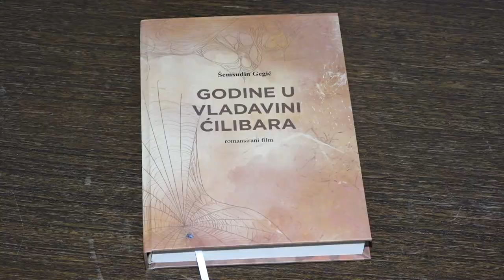Promocija knjige Šemsudina Gegića ˝Godine u vladavini ćilibara˝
U Narodnoj i univerzitetskoj biblioteci Derviš Sušić održana je promocija nove knjige ¨Godine u vladavini ćilibara˝ autora Šemsudina Gegića. Ovaj bosanskohercegovački pisac, dramaturg, pozorišni i filmski redatelj, svoju novu knjigu okategorisao je i kao romansirani film. Recenzenti knjige su evropski priznati filmski novinar iz Sarajeva Dževdet Tuzlić i Dragana Bošković, regionalno poznata i priznata teatrologinja i kritičarka iz Beograda. Knjiga će biti promovirana širom BiH, a tuzlanski  čitatelji će je uskoro moći  naći i u fondu  Narodne i univerzitetske biblioteke Derviš Sušić.